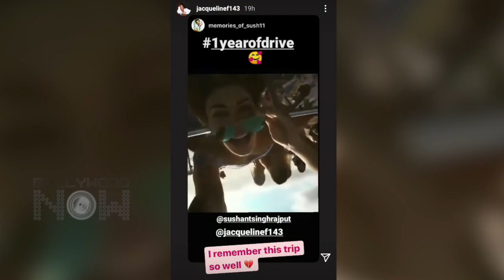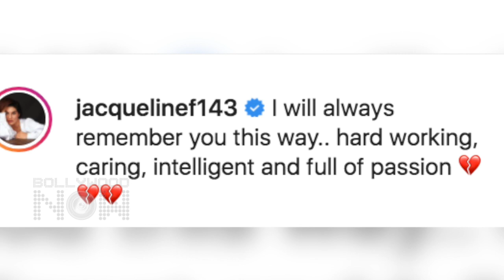Jacqueline Fernandez Gets Emotional, Remembers Sushant Singh Rajput With A Special Post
Actor Sushant's film 'Drive completed 1 year, since its release in 2019. Now, Jacqueline Fernandez took to her Instagram stories to remember the late actor on a special day. Watch the video to know more.